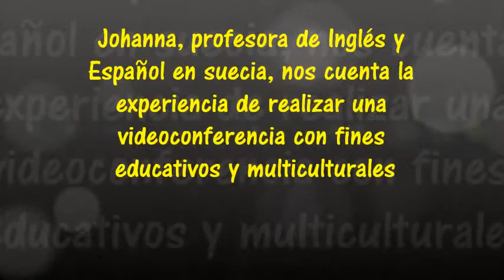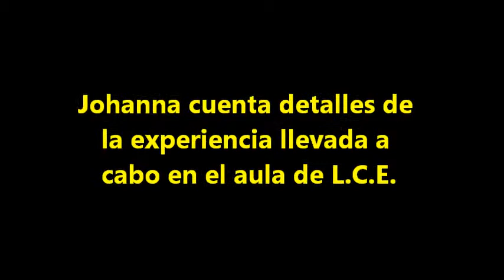III CONGRESO INTERNACIONAL DE LENGUAS Y DINAMICAS IDENTITARIAS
Durante una de las charlas que estuve a cargo en este congreso, la profesora Johanna de Duré DESDE SUECIA cuenta la experiencia de realizar una videoconferencia con fines educativos.